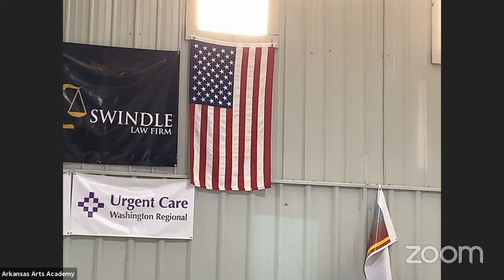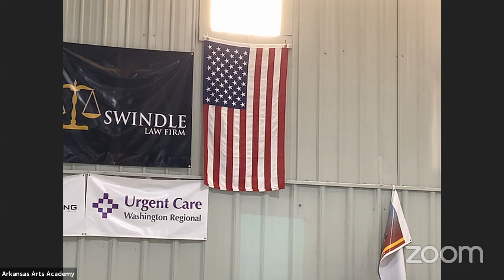AAA K6 Rise & Shine 2nd Grade 10-2-2020